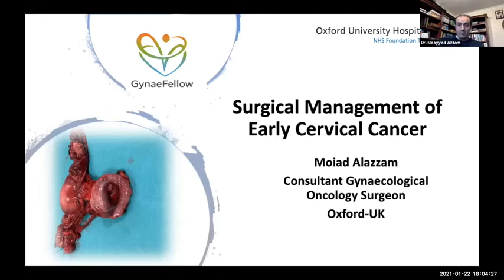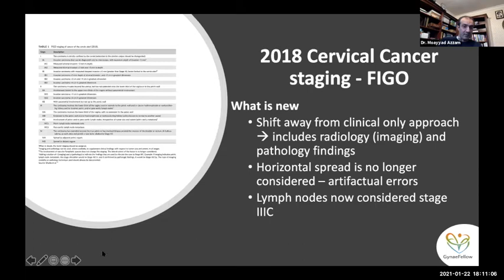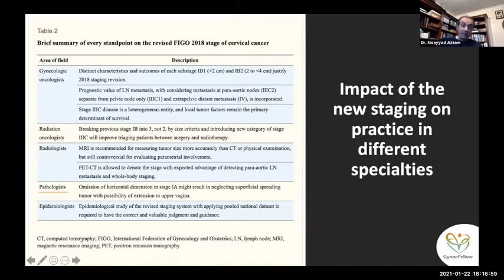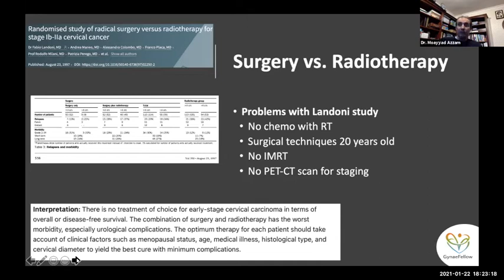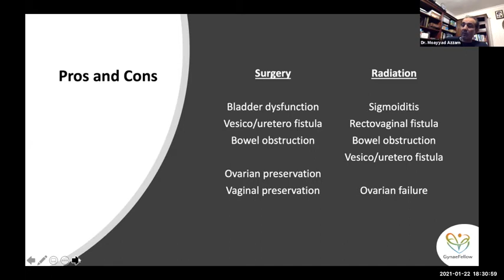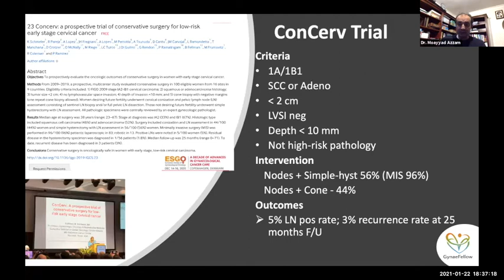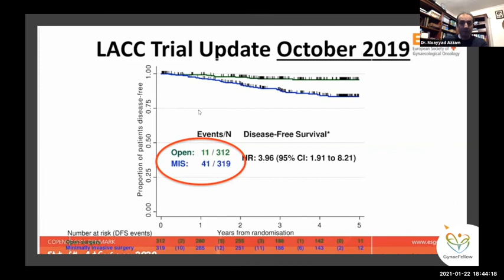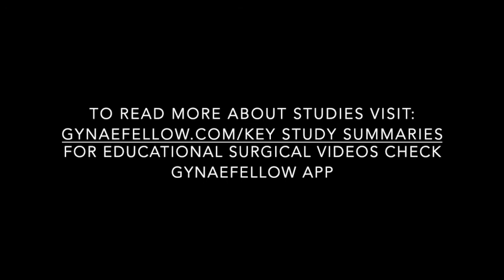Management of Early Cervical Cancer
Discuss the recent advances in the management of early cervical cancer. The lecture is useful for all and in particular those who are preparing for speciality exam like MRCOG.